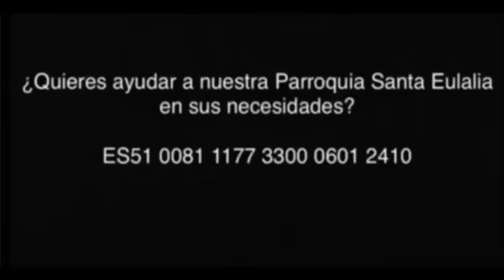Laudes 27-7-2022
27/7/2022
Miércoles XVII del tiempo ordinario